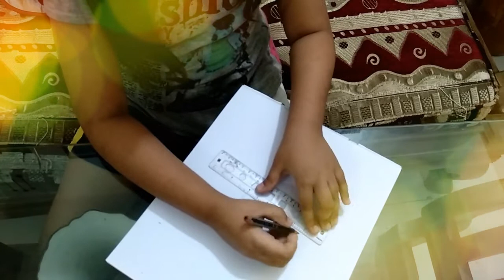অগ্নিলা কি ভাবে আম আঁকে?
ছোটদের আম আঁকা শেখা।